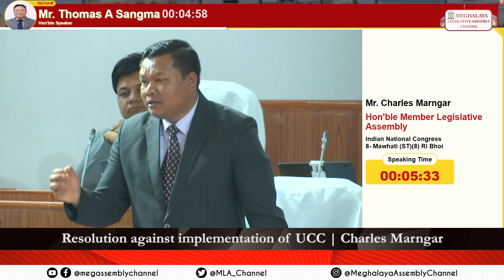Resolution against implementation of UCC | Charles Marngar